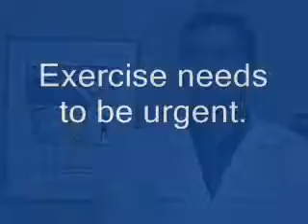How to get motivated to exercise by Summitweight loss doctor